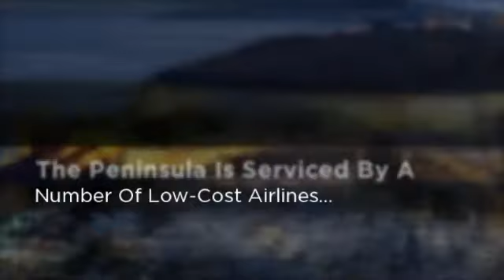Bodrum Property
Bodrum is Turkey's largest, most popular and cosmopolitan holiday resort located on the Aegean Sea. The peninsula benefits from the country's largest PGA standard golf resort and, just as importantly for investors, it is close to three of Turkey's major international airports; Bodrum International, Izmir and Dalaman. Click on the link for more information!